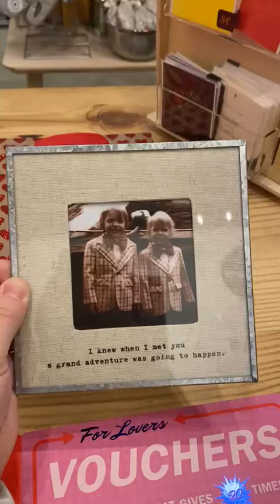V-Day 2021 Gift Guide, Part 1